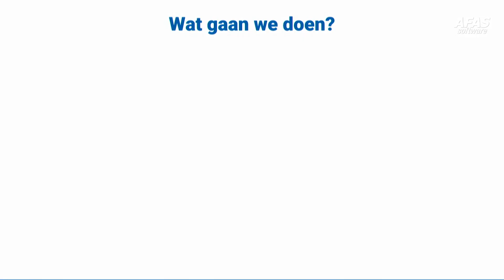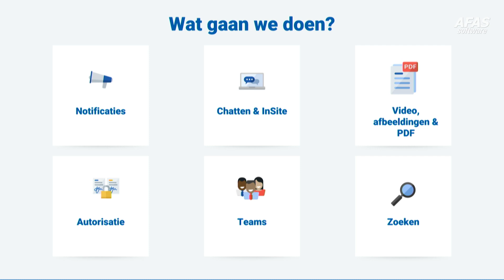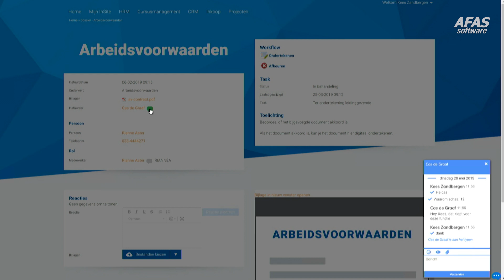Mohamed Amri - Pocket chat - AFAS Open 2019